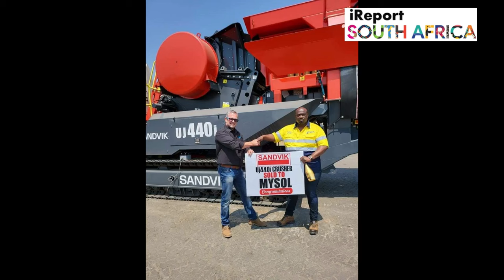Everything you need to know about MySol Holdings owner: wife, business and net worth